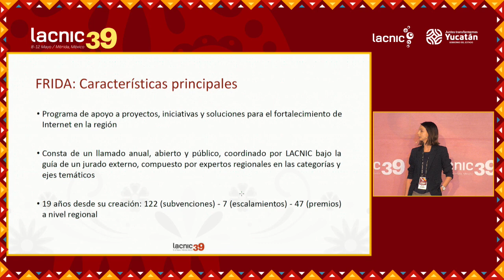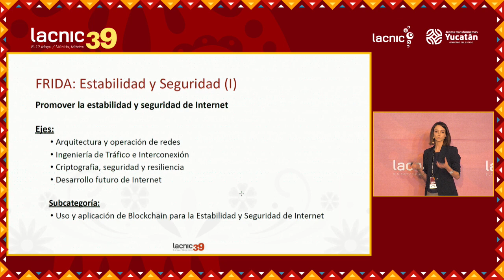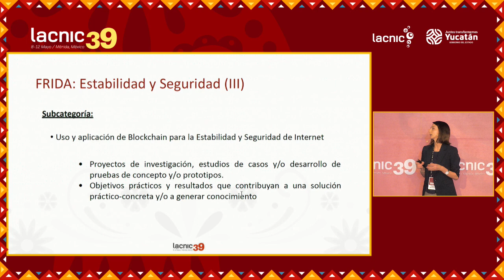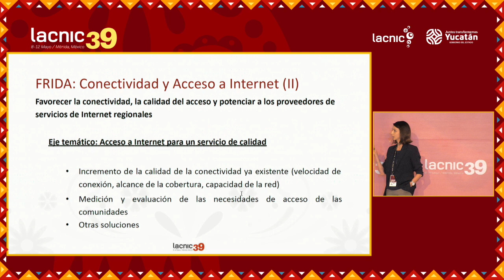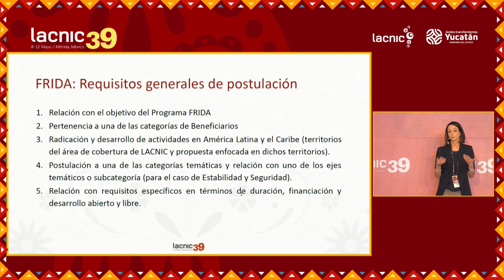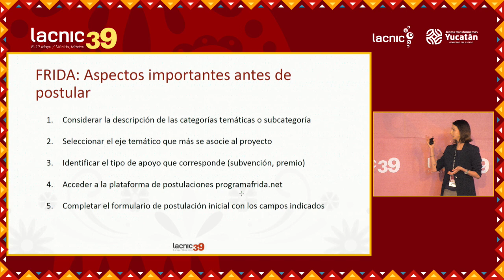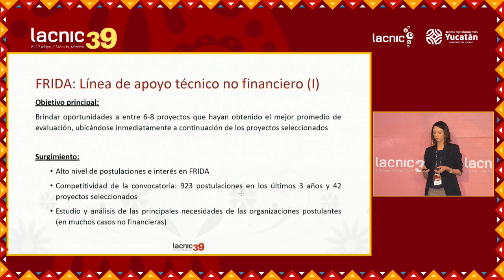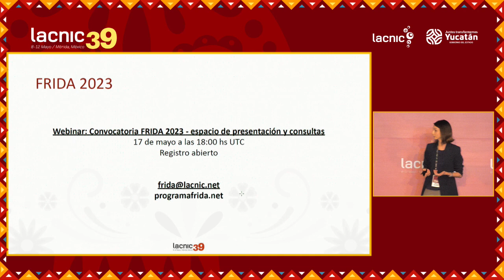FRIDA Call for Proposals Funding, Collaboration, and Support Opportunities for Technical Projects